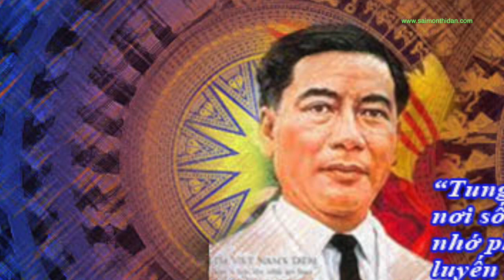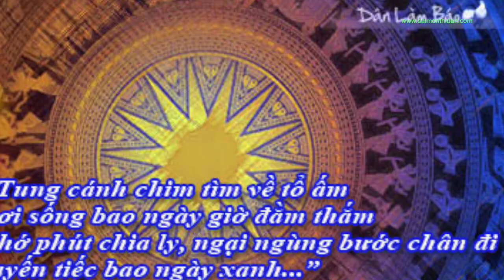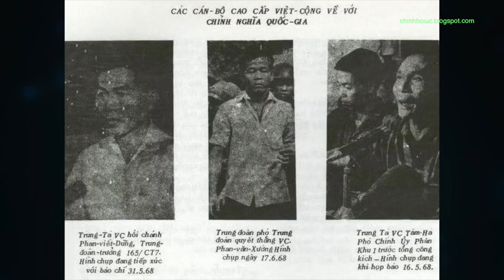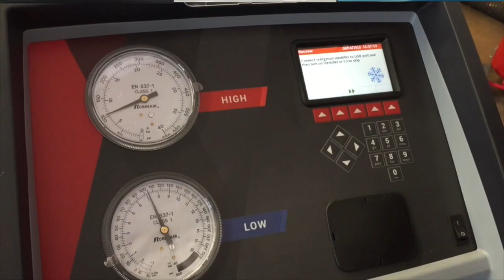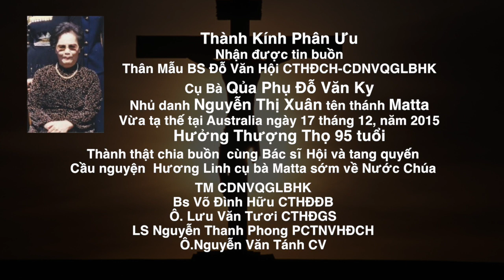Chương Trình Người Chiến Sĩ Quân Lực Việt Nam Cộng Hoà Tháng 12